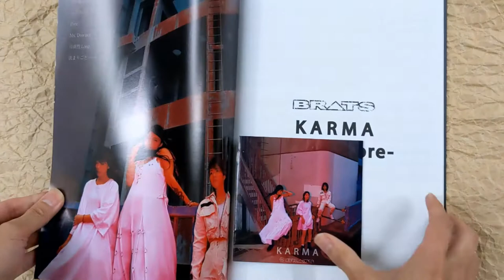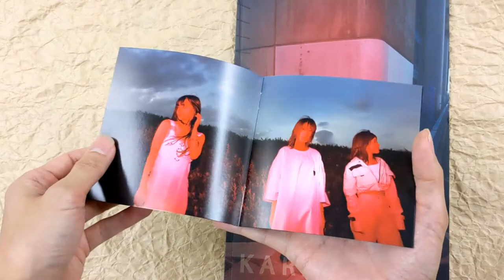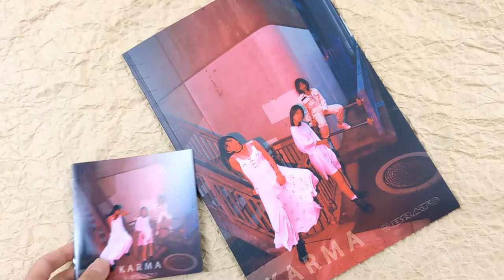[Unboxing] BRATS: Karma [CD + Music Sheet / Limited Edition]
BRATS to release the second album. This edition includes a band score for eight new songs and an A4-sized another cover.